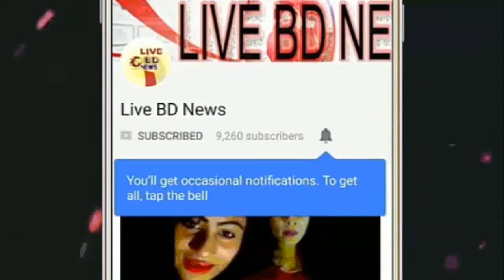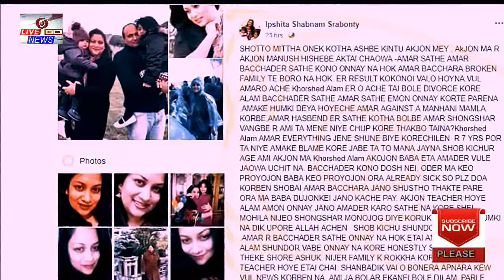ফাস হল শ্রাবন্তীর স্বামীর পরকীয়া! দেখুন যার সাথে পরকীয়া ,জানলে অবাক হবেন